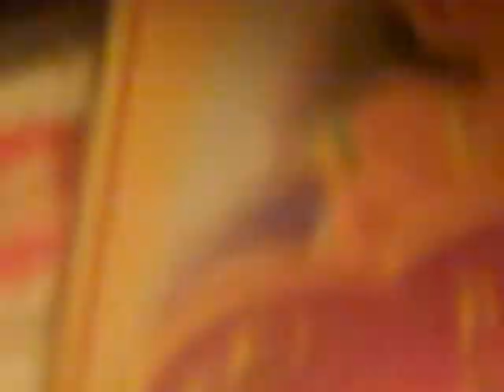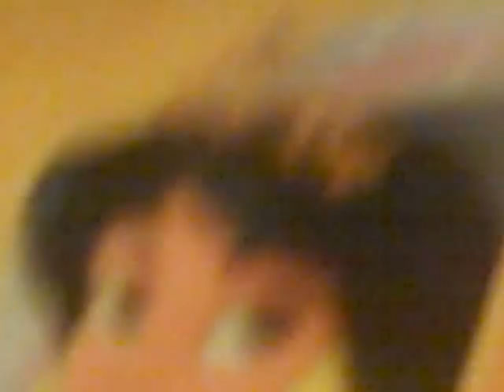julie the doll part 2